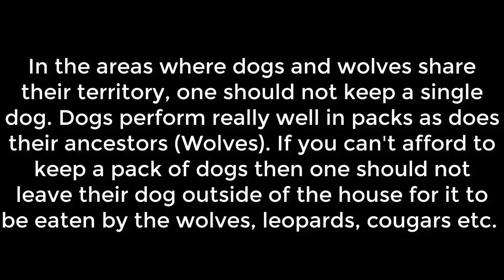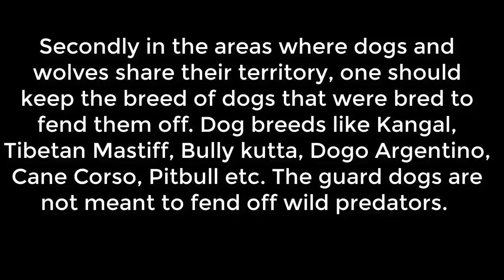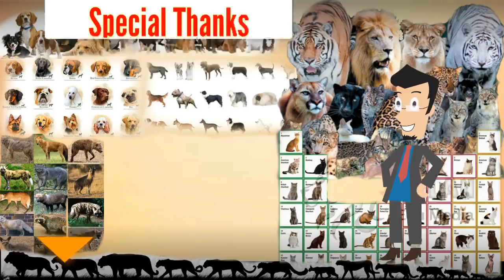Tibetan Mastiff fights off 3 Wolves!!!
A Tibetan mastiff takes on 3 wolves.